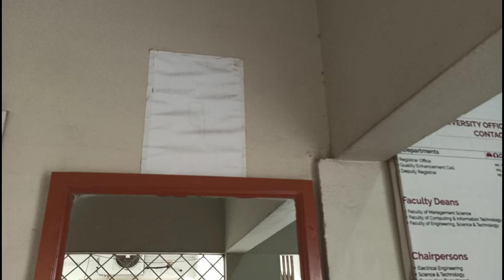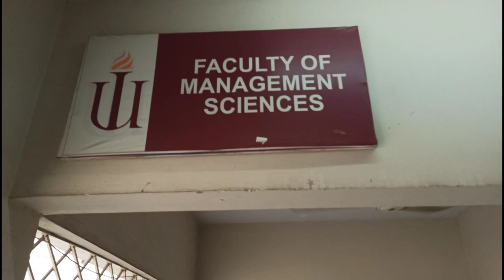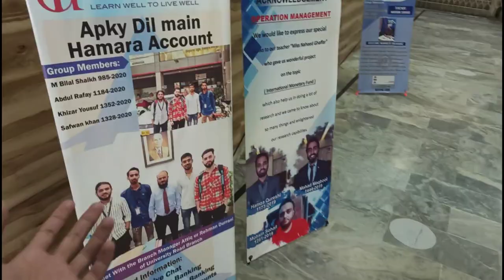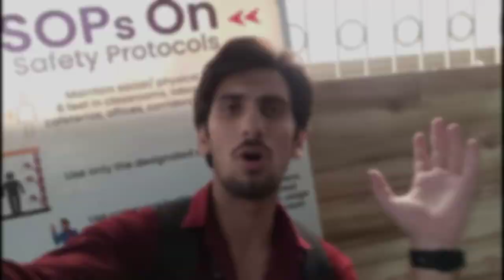Visit in Indus university | vlog | sunday | Mr Inshal